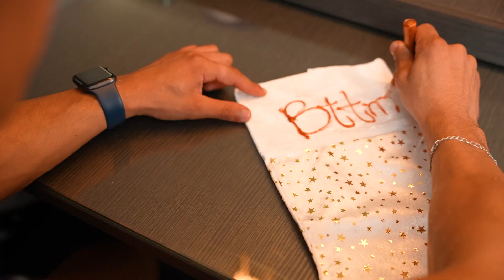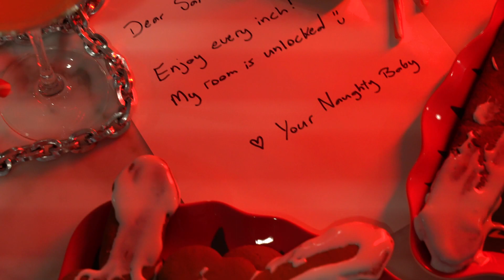Mistr Wonderland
Get FREE PrEP! It's prescribed online and delivered to your door

Jackie Beat and Willam bring you MISTR Wonderland

Thanks to the team at Brad Hammer Productions.

Producers: Phillip Henry and Brad Hammer
Directors: Phillip Henry and Brad Hammer
Makeup: Willam, Jackie Beat and Ricardo Ferreis
DP: Abiel Hernandez
Editor/Videographer: Matt Ford
Art: Aurora Sexton
Production Manager: Nicholas Monaco
Gaffer: Kade Strunk

MISTR models: Ty Talley, Harold Cabrera, Eddie De Real, Axel Rockham, Jones Tamar, KC Jaye, and Nick Masc.